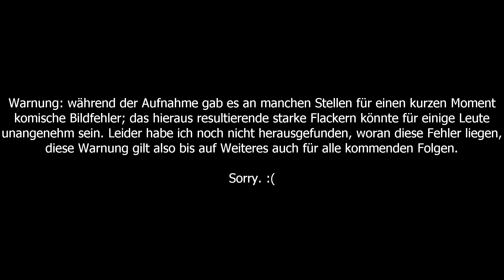ARK: Eternal Extinction #14 - Per Equus durch die Wastelands [GER]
DINOS! Und anderes Gesocks: ARK - Survival Evolved

Publisher: Studio Wildcard
Plattform: PC
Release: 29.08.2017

Dir gefällt das Spiel? Dann unterstütze den Publisher sowie die Entwickler und kauf es dir im Original: